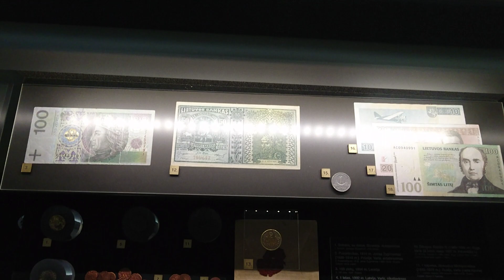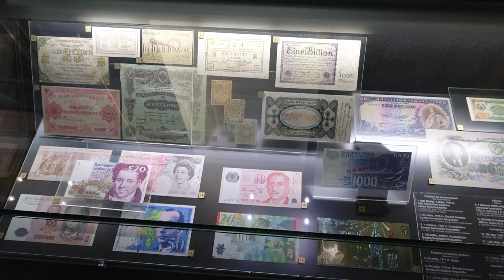Музей денег. Вильнюс, Литва. Totorių g. 2/8, Vilnius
Музей открыл свои двери для посетителей в 1999 году. Сегодня он находиться в центре Вильнюса, на пересечении проспекта Гедиминаса и Татарской. Здесь на двух этажах в пяти залах посетители могут ознакомиться с денежно-кредитной и банковской мировой историей Литвы, денежных и банковских событий в Литве с момента первого появления кредитных учреждений и до сих пор.
В музее денег на данный момент посетителям предоставляется возможность не только увидеть ценные экспонаты и иметь доступ к информации на стендах о них, но и активно участвовать в процессе изготовления. Интерактивные обучающие инструменты помогут участником превратиться из наблюдателей в созидателей – это может быть самостоятельно сделанная сувенирная тарелка, которую можно положить на весы, чтобы узнать, сколько это будет стоить, если бы она была сделана из золота платины или серебра. И это далеко не все. Виртуальные выставки, тематические фильмы, игры, специальный доступ в Интернет – все это можно найти на компьютерных терминалах с активными экранами. Мультимузейная экспозиция сочетает в себе богатую историю денег и экономической жизни сегодняшних новостей. Здесь каждый найдет для себя интересную историю.
История денежного зала
В этой комнате, посетители знакомятся с глобальной эволюцией денег от своих древних форм – зерна, снарядов, меха, янтаря – до сегодняшних электронных денег. Выставка разделена на понятные и запоминающиеся темы и показывает основные этапы в истории развития денег. Выставочный центр – старинные монеты, драгоценности и ювелирные изделия. Самодельный монетный двор – как путешествие во времени, представляет различные техники чеканки монет. Примитивные инструменты для чеканки монет оживают в установленных картинах пятнадцатого века. С помощью оборудованных экранов можно ознакомиться с техниками нашего времени. Этот зал также оснащен массой инструментов, и ингредиентов для чеканки монет.
История банковской системы Литвы
Современное состояние развития банковской системы Литвы с первого появления кредитных учреждений до сих пор. Специальный программы выводят эти этапы на экран, информационные стенды, на которых с помощью документальных материалов показывает роль банка Литвы в разные исторические периоды, а также значимые моменты в экономике страны – в 1922 году, денежная реформа для стабилизации финансового и кредитного рынка, кризис страны в мировой экономике. Также сделан акцент на крах банковской системы в 1940 году во времена советской оккупации Литвы. Виртуальная выставка «Деньги Литвы 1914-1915» повествует о политической, экономической и финансовой ситуации в стране в этот период. Так же в этом зале у вас будет возможность посидеть за столом кассира в межвоенный период.
Современный денежный зал.
В этом зале, гости приглашаются ознакомиться с использованием банкнот и монет в наше время в различных странах. Вы можете выбрать на интерактивных экранах страну и на видеоэкранах наблюдать массу информации о финансовой системе выбранной страны. Большое внимание банкам Литвы, которые занимаются эмиссией денег. Установленные в витринах экспонаты рассказывают о современном производстве валюты Литвы, информативные плакаты выделяют историю Банка Литвы от его создания до наших дней. Также представлены средства защиты банкнот. Использование УФ- детектора может попробовать каждый посетитель, тем самым проверяя подлинность банкнот которые у него имеются.
Литовский валютный зал
Зал литовской истории денег существует для того что бы увидеть Великое княжество Литовское, Литовскую Республику, их монет которые использовались в той или иной период развития Литовского государства. Существуют также выставленные на этой выставке литовской Республики, памятные монеты, а также складные стенды, на которых есть примечания по использованию этих монет в Литве в восемнадцатом веке. Информационные плакаты также выделяют два этапа развития литовских денег – период Литовского Великого княжества и Литовской Республики, так же на экранах показываются монеты разных периодов. В компьютерных терминалах доступны к просмотру все деньги, музейные виртуальные продукты, которые можно увидеть, воспользовавшись интернетом и проверить музей полученных знаний. Также посетители могут пройти тест по усвоенным званиям, чтобы получить приз – банкноту со своим изображением.